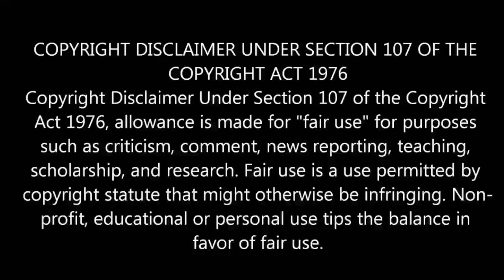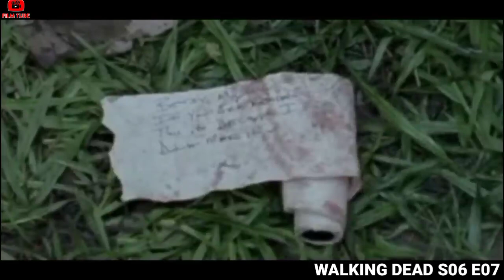WALKING DEAD MALAYALAM Explanation SEASON 6 EPISODE 7